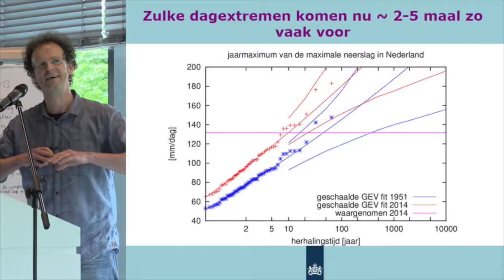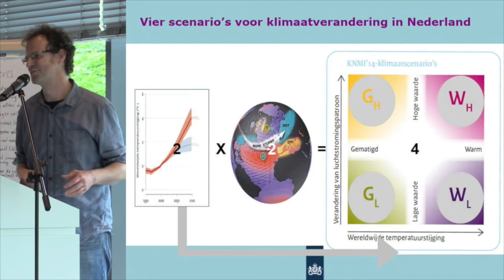KDRWK16 | Interview | Geert Lenderink -KNMI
Interview opgenomen op de jaarlijkse Kennisdag Regionale Waterkeringen - donderdag 2 juni 2016 - provinciehuis Overijssel te Zwolle.